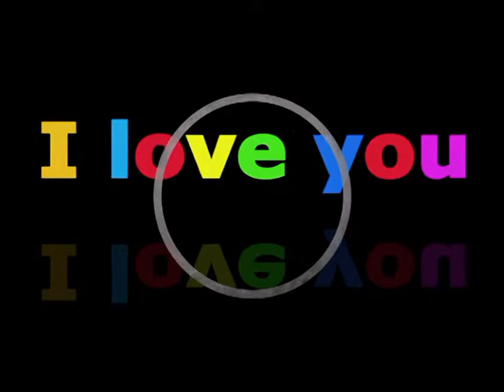Fly Me To The Moon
This is a tune that I believe Fred Astaire sung to in one of his films!